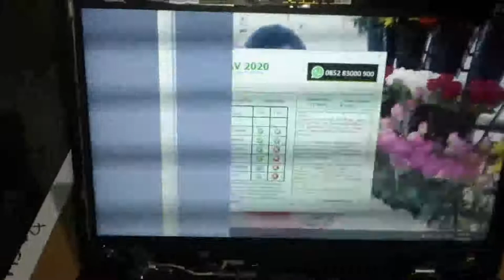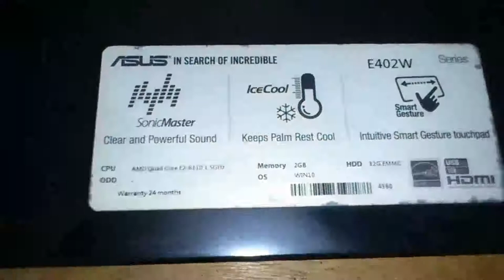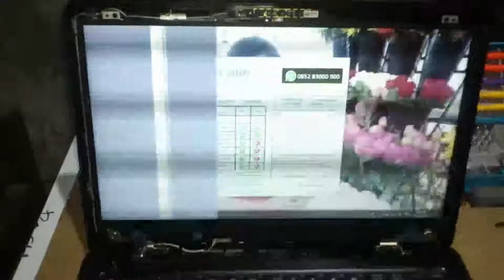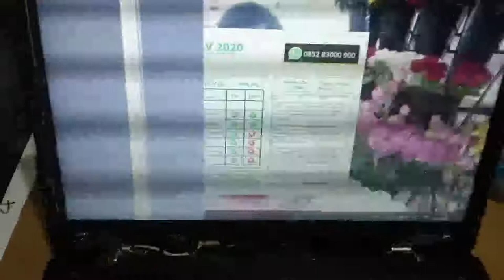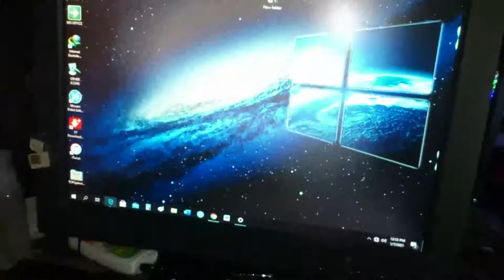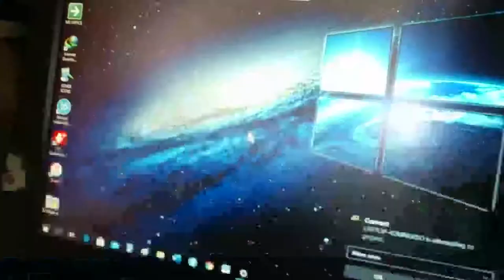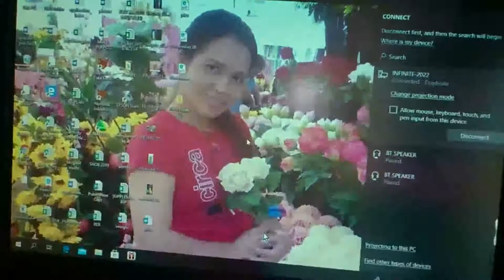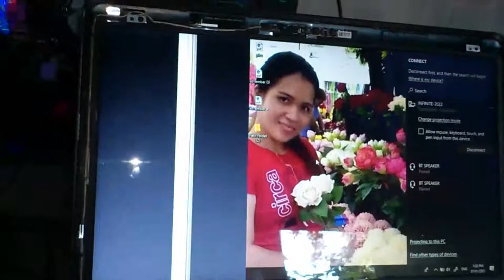ASUS E402W Laptop (HOW TO DIAGNOSE VERTICAL LINES)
HOW TO DIAGNOSE VERTICAL LINES ON ASUS E402W
The basic troubleshooting to complex solutions step by step process.